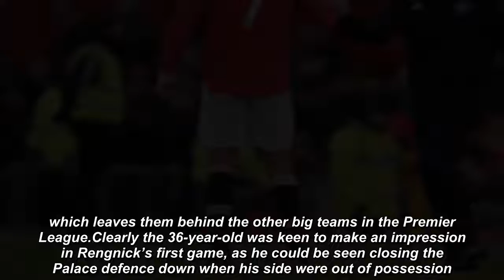Ralf Rangnick gives one word verdict of Cristiano Ronaldo's work rate in Man Utd win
Manchester United interim manager Ralf Rangnick paid respect to Cristiano Ronaldo for his work rate off the ball in the 1-0 win over Crystal Palace at Old Trafford on Sunday afternoon#Ralf Rangnick#Cristiano Ronaldo#Manchester United #